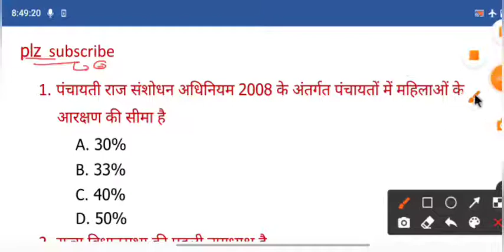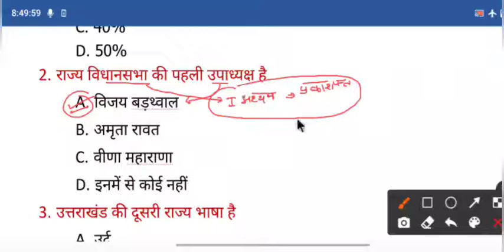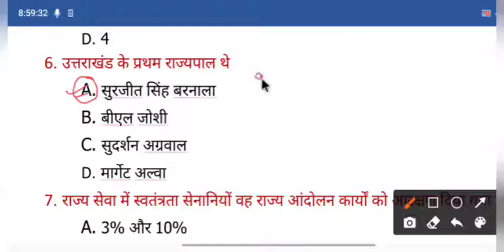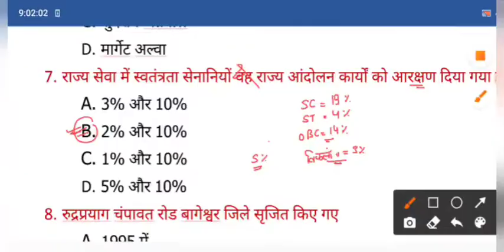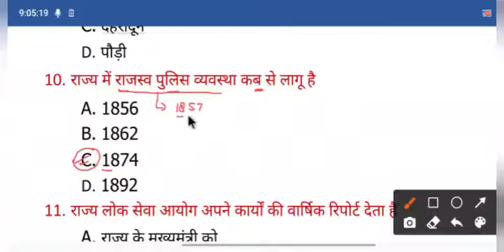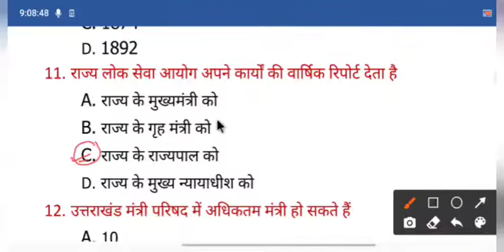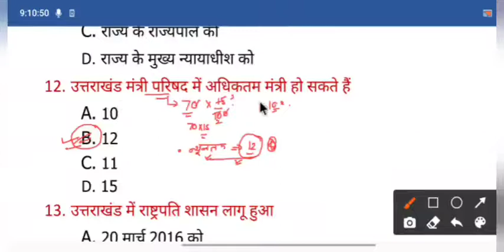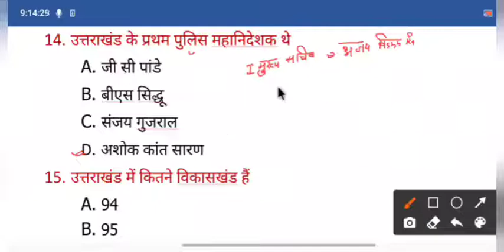उत्तराखंड टेस्ट सीरीज - Test-10 राजनीतिक और प्रशासनिक ढांचा Ukpsc Uksssc Sankalp academy